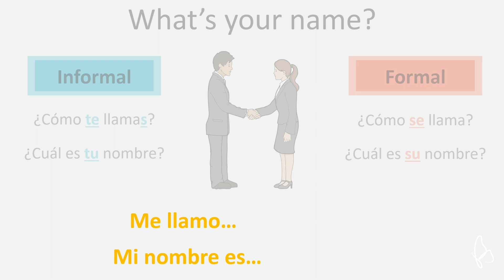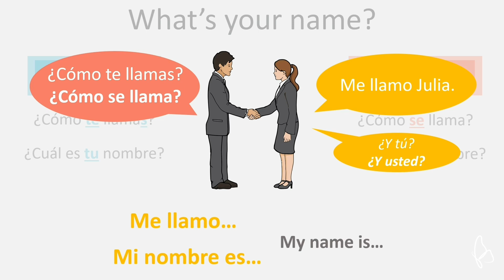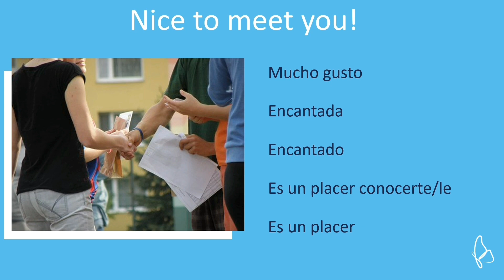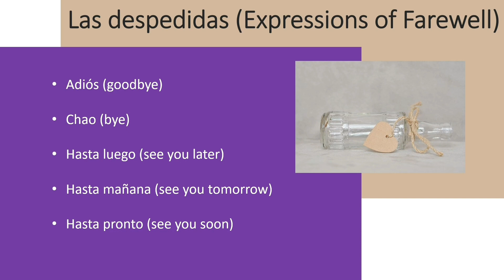Lesson 3 - Ask and respond to "What's your name?" in Spanish!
How do you ask and respond to the question "What's your name?" in Spanish? Learn how to do this and more in lesson no. 3 of this beginning Spanish series.

Music (body): Another time
Musician: LiQWYD